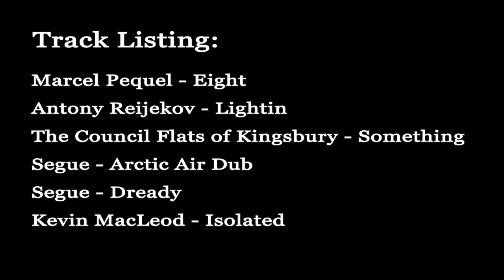Pillow Fight Day 2013 Vienna - Slow Motion (300fps)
Filmed with Casio EX-F1. Upscaled to 720 with AFX.